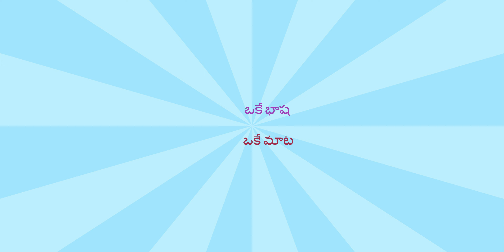VALLOORU గ్రామం - పాడి పంటలు - RAITHU భూములు // T.NAIDU MOTO VLOGS //